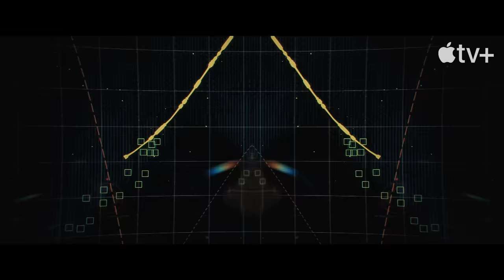Monarch: Legacy of Monsters — Opening Title Sequence | Apple TV+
Every legacy has a beginning. Monarch: Legacy of Monsters is streaming now on Apple TV+

Following the thunderous battle between Godzilla and the Titans that leveled San Francisco, and the shocking revelation that monsters are real, “Monarch: Legacy of Monsters” tracks two siblings following in their father’s footsteps to uncover their family’s connection to the secretive organization known as Monarch.

Clues lead them into the world of monsters and ultimately down the rabbit hole to Army Officer Lee Shaw (played by Kurt Russell and Wyatt Russell), taking place in the 1950s and half a century later where Monarch is threatened by what Shaw knows.

Based on the Monsterverse from Legendary, and starring Kurt Russell, Wyatt Russell, Anna Sawai, Kiersey Clemons, Ren Watabe, Mari Yamamoto, Anders Holm, Joe Tippett and Elisa Lasowski, this dramatic saga — spanning three generations — reveals buried secrets and the ways that epic, earth-shattering events can reverberate through our lives.